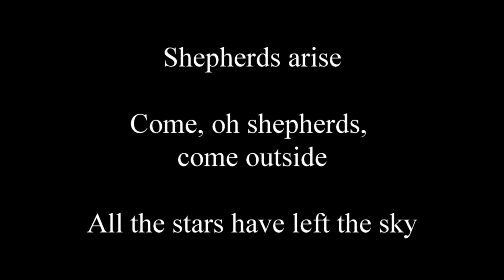Marijke Vlog- Bergers Amahl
Pour mes choristes du choeur LAROCHANTE. Eric a fait une vidéo des parties où chantent les bergers dans l'opéra de Menotti: Amahl and the Nightvisitors. Merci à ceux du film!!!
0:05 Sherpherds! Who's calling? / Bergers! Qui appelle?
0:26 Emily
1:33 Oh! look!
1:43 Go on, go on
1:49 Olives and quinces / Olives et coings
2:40 Good night 1 / Bonne nuit, mes bons Rois
3:23 Good night 2 / Bonne nuit, bonne nuit
3:59 Shephers, arise!/ Bergers, levez-vous!
4:18 Alle the stars have left the sky / Toutes les étoiles ont quitté le ciel